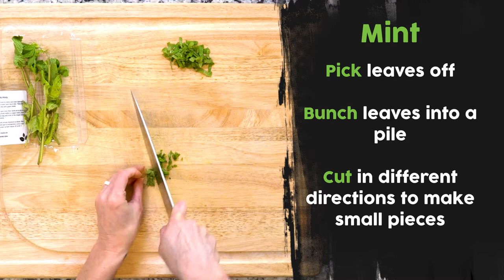SU17 09Iota Prep